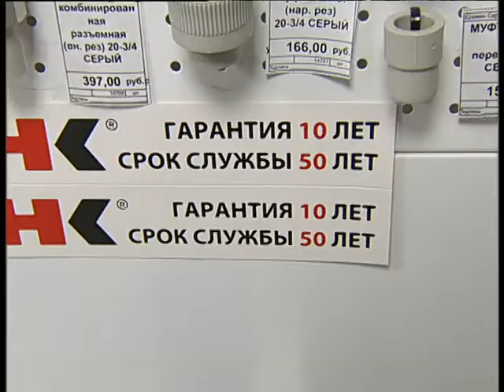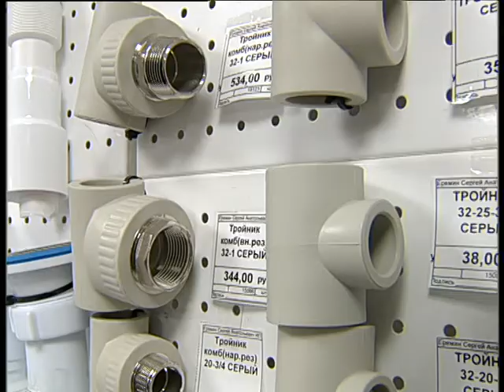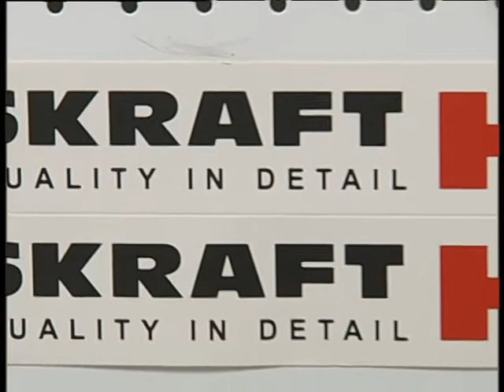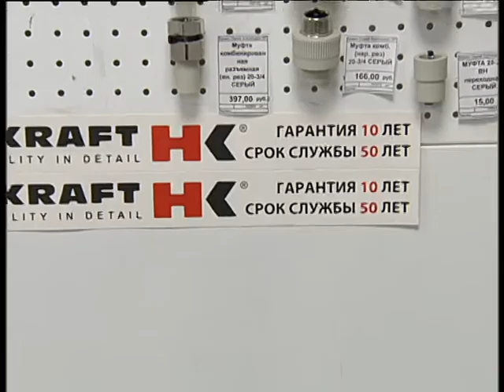Vodomer used Heisskraft 10 2021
Челейкин Алексей - последние технологии в монтаже труб от Heisskraft использует компания "Водомер", Cheleykin Alexey - Vodomer used Heisskraft 10-2021